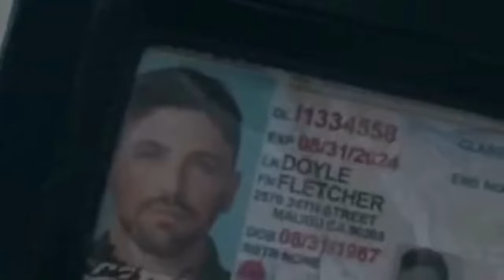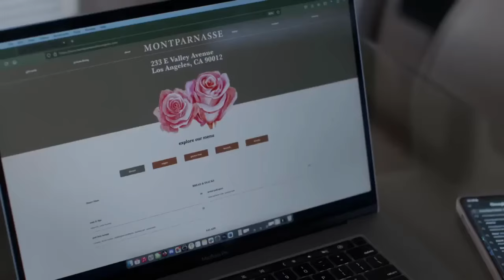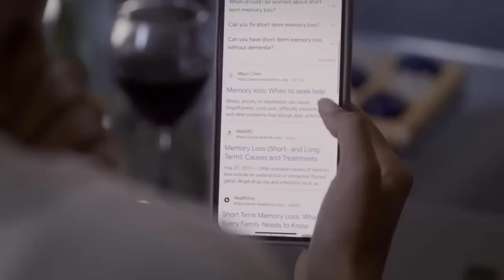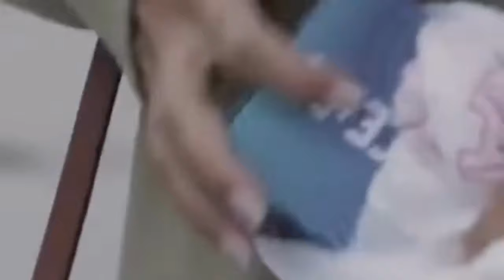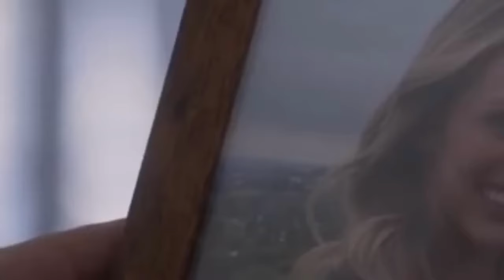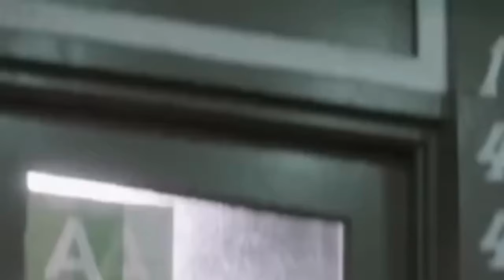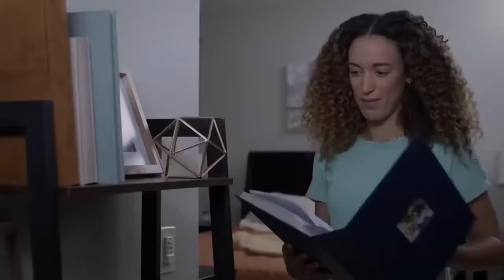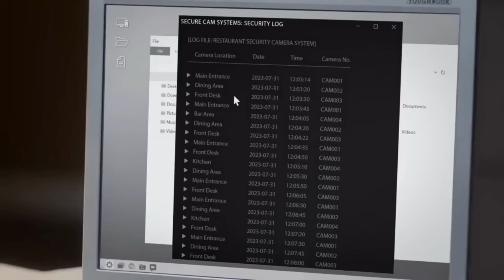One Night Stand Murder | LMN Movies｜New Lifetime Movies